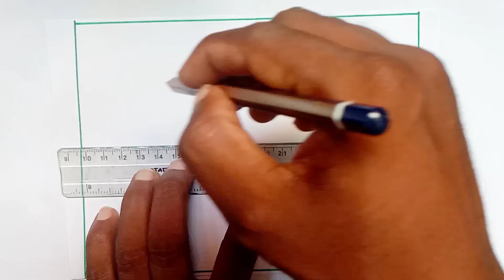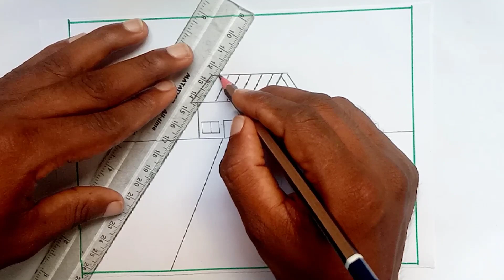Beautiful village scenery drawing with pencil | Scenery drawing easy for beginners